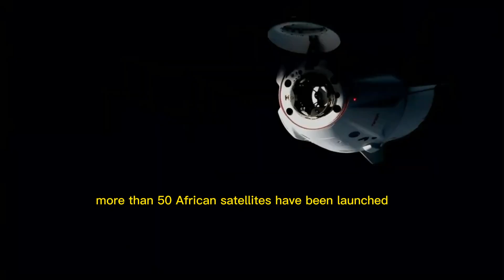Kenya's Space Milestone:Taifa-1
Kenya is making history by launching its first operational satellite, Taifa-1, marking a significant milestone for the country's space program.